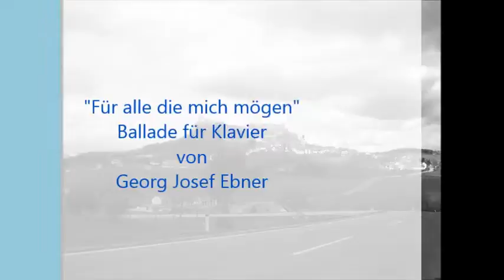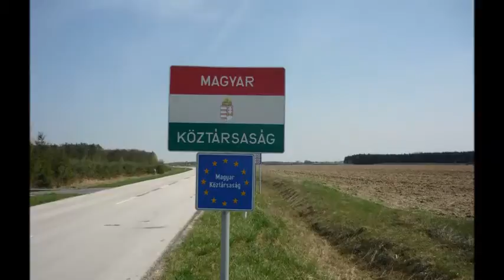Ein Wochenende im Südburgenland (Teil 2)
Ein leider viel zu kurzes Wochenende im Südburgenland.
Musik "Für alle die mich mögen" (Ballade für Klavier).
Instrumente gespielt von Georg J. Ebner
Dieser Titel ist bei der AKM-Austria gemeldet und geschützt.